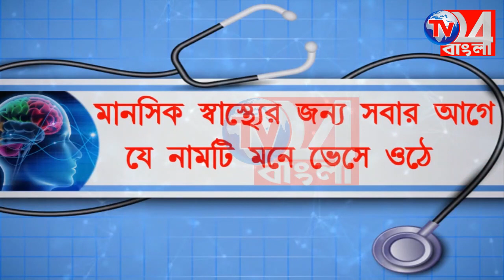প্রধানের বিরুদ্ধে অনাস্থা, নওদায় আবারও প্রকাশ্যে এল তৃণমূলের গোষ্ঠীদ্বন্দ্ব